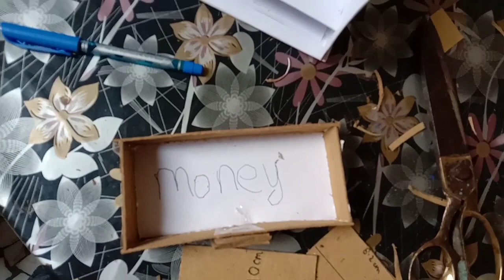l make pen and mobile stand with the help of cardboard 🤩🤩🤩🤩🙏🙏🙏🙏please like this video 😀😀😀😀🙏🙏🙏❤️😭😭😭🤩😎